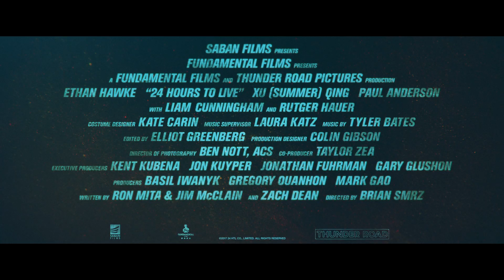24 Hours To Live - Trailer (SE)